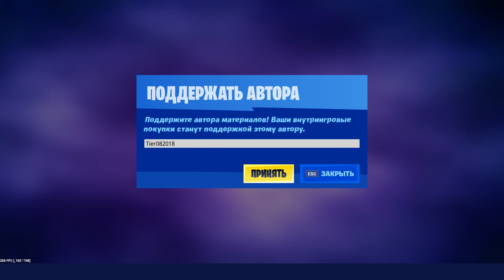Fortnite магазин предметов 31.10.2019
Тег поддержки автора: RomanPlayYT
Скриншоты с покупками, присылать сюда:
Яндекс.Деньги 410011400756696